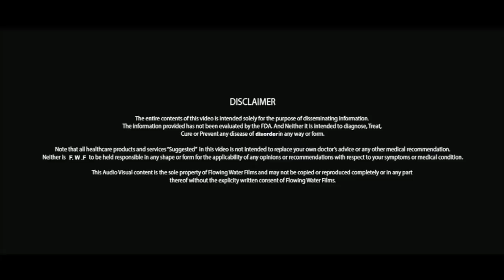क्या मुख मैथुन करना सही है ? | Oral Sex Good or Bad ? | Life Care | Health Education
Copyright @ Flowing Water Films